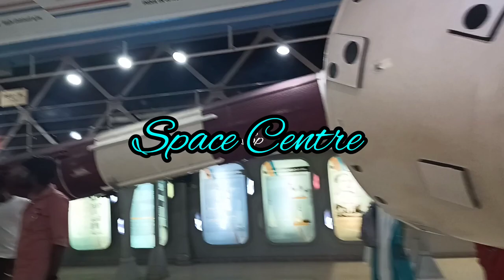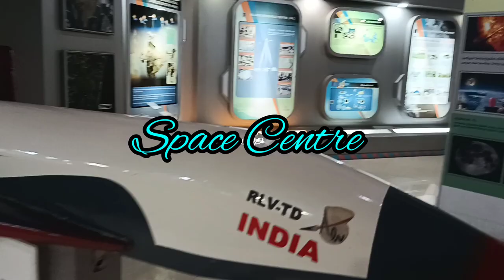Discover the Complete Tour of Birla Planetarium, Chennai | Fun and Frolic Await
Me and my family:

I'm Sobha Panicker,an accounts consultant by profession.I'm a dancer,choreographer,actor, director, motivational speaker, online teacher, writer, traveler.

Husband:V.K.S. Panicker.Retired CAO
he loves traveling,singing, cooking, drawing and sketching.He is a natural drummer.

Daughter: Surya Panicker.she is a banker dancer,singer, choreographer, actor,writer, director.

Son.in.law: Vimesh Rahul. He is Tax consultant(CA and ICWA ).loves traveling.Good planner.

Grandson: Mivaan (4years old)

Insta: by Sobha Panicker | daily vlog